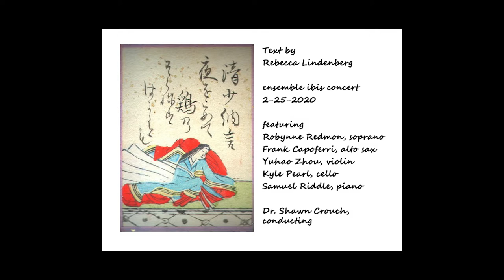Dorothy Hindman's The Pillow Book Live feat. ensemble ibis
Song cycle for mezzo soprano, alto saxophone, violin, cello and piano.  Text by Rebecca Lindenberg.  Commissioned by the Goliard Ensemble.

ensemble ibis concert
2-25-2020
featuring
Robynne Redmon, soprano
Frank Capoferri, alto sax
Yuhao Zhou, violin
Kyle Pearl, cello
Samuel Riddle, piano
Dr. Shawn Crouch, conducting

I. On a walk through the flea market.
II. Things that tourists are always snapping photos of.
III. Things that tourists seem not to see.
IV. Things Emily has said in restaurants.
V. On Silence (for Forrest Gander).
VI.
Things one might discover amid large buildings.
VI.
Reasons one might want to leave New York.